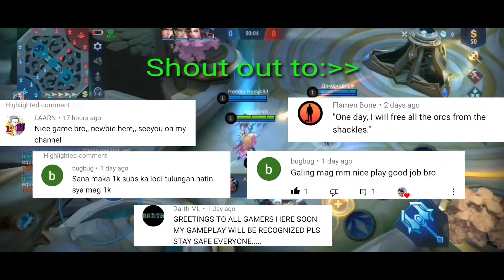Top Global Miya (Mobile Legend)